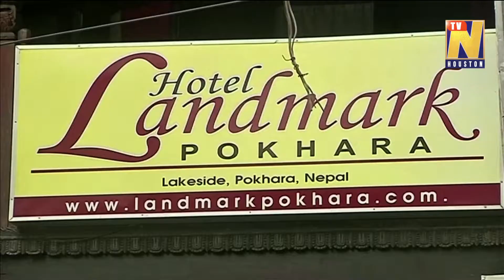South Korean rescue team stops search for missing trekkers in Nepal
A South Korean rescue team searching for missing trekkers in Nepal with their drone technology said on Friday (January 24) that they had temporarily suspended the search operation due to adverse weather conditions.

Rescuers began digging through several feet snow at two mountainside locations in Nepal on Tuesday (January 21) where four South Korean trekkers and three Nepali guides are thought to be trapped, officials said.

Member of KT Drone Rescue Team, Kim Yong-soo who pulled out their team on Thursday (January 23) from the avalanche area said that he did not know when the search operation at the scene could be resumed but they were continuously making a search plan with local rescue team.

The hikers have been missing since Friday (January 17), after being swept away by an avalanche during a trek in the region of Mount Annapurna, the world's tenth highest mountain.

(Production: Sagar Adhikari, Yubaraj Sharma, Arshad Satikin, Sophia Soo, Hyunyoung Yi)